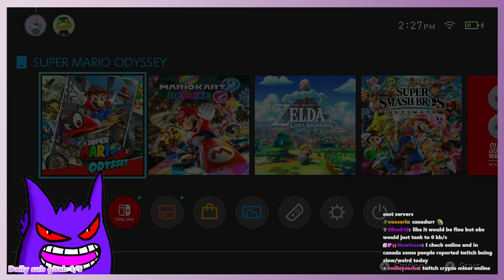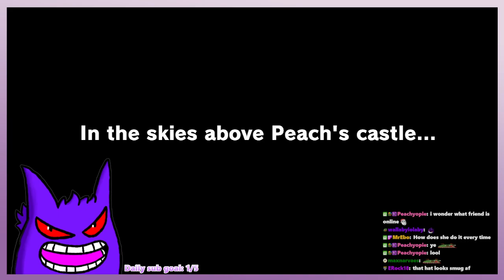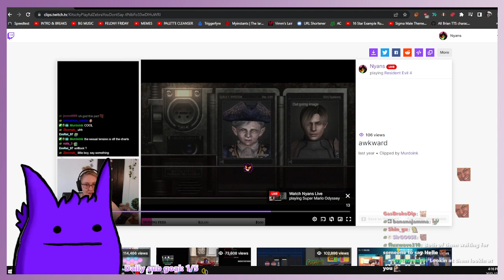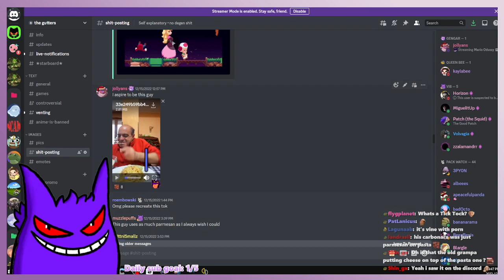Bought a Sombrero! - Super Mario Odyssey [1]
looking forward to seeing you in the chat!